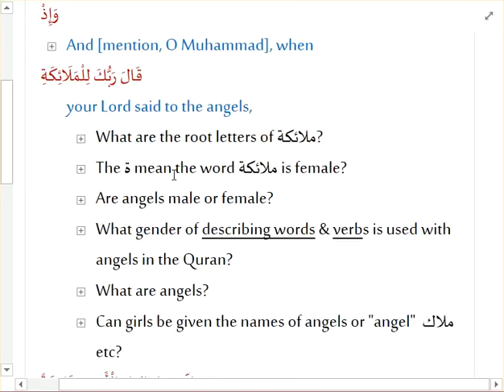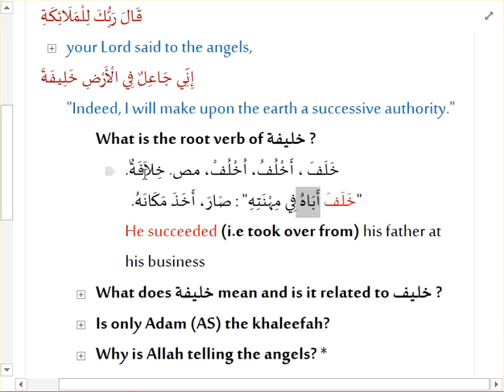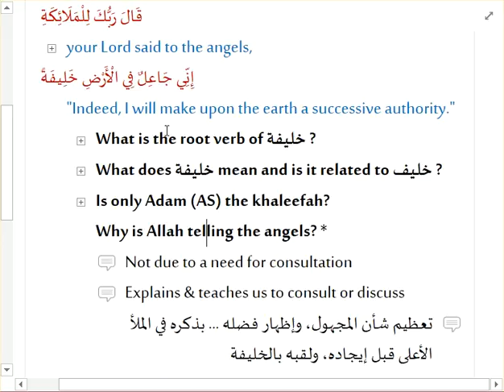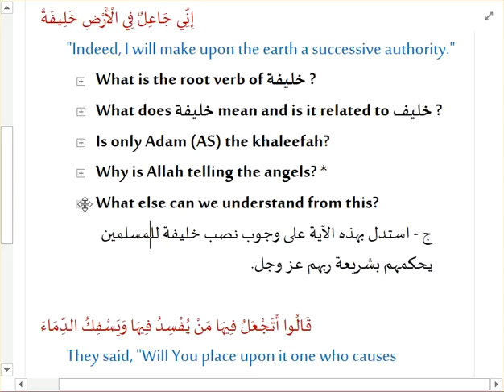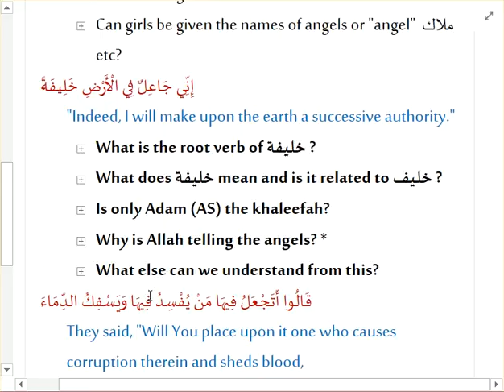QS 2 30 5 What does the word خليفة mean EN